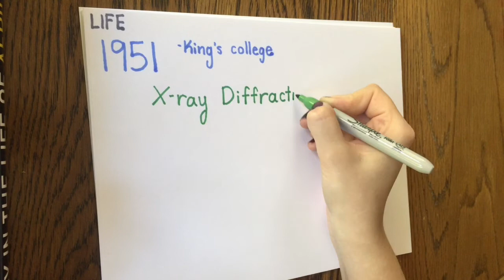Rosalind Franklin: Hall Of Fame